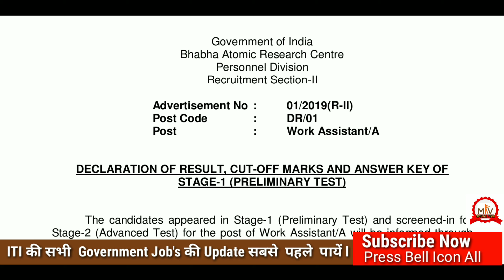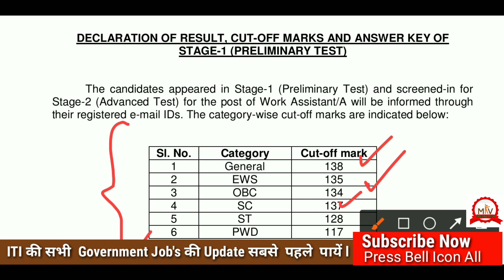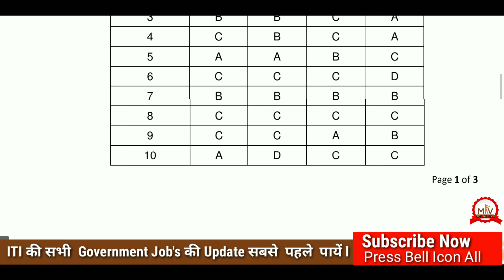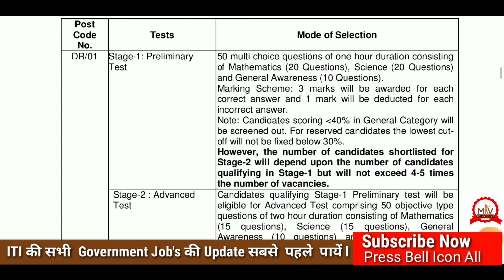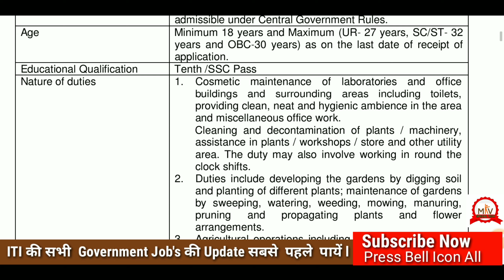BARC Work Assistant Result 2021/BARC Work Assistant Cut Off 2021/BARC Answer Key /BARC Result 2021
BARC Work Assistant Result Declared 2021/BARC Work Assistant Cut Off 2021/BARC Work Assistant Answer Key Download 2021

दोस्तों इस वीडियो में भाभा  एटॉमिक रिसर्च  सेंटर में वर्क असिस्टेंट की पोस्ट के ऑफिसियल  कट  ऑफ  2021 के बारे में जानेंगे उत्तर  कुंजी की  Link नीचे  दी गयी हैं

Result का कोई भी अपडेट  आने  पर  आपको  वीडियो के माध्यम  से सूचित  किया जायगाl

करें जिससे आपको  हमारी  सभी  वीडियोस की नोटिफिकेशन तुरंत  ही मिल जाए लिए

Barc work assistant result 2021
Bhabha atomic research center work assistant result declared 2021
Barc result declared 2021
Barc result out 2021
Work assistant barc result decided 2021
Work assistant result kab aayega
Barc work assistant ka result kab aane wala hai
Work assistant barc 2021 result a chuka hai
BARC Result released 2021
Barc work assistant ka result kese dekhe
Barc work assistant ka result kese download kare
Barc ka result kab aaya
Barc work assistant result declared 2021
Barc new update 2021
Barc new latest update work assistant result 2021
Barc assistant result download 2021
Work assistant result 2021
Work assistant tromby mumbai result declared 2021
Mumbai Tromby barc result declared 2021

भाभा एटॉमिक रिसर्च  सेंटर  वर्क असिस्टेंट रिजल्ट 2021
वर्क असिस्टेंट रिजल्ट भाभा  एटॉमिक रिसर्च सेंटर  ट्रॉम्बे मुंबई
वर्क असिस्टेंट रिजल्ट कैसे डाउनलोड  करें
मुंबई  ट्रॉम्बे वर्क असिस्टेंट रिजल्ट कैसे चेक  करें 2021
भाभा  एटॉमिक रिसर्च सेंटर का रिजल्ट आ  गया 2021

भाभा  एटॉमिक रिसर्च  सेंटर  का कट  ऑफ  कितना जाएगा
बी ए आर सी ऑफिसियल कट  ऑफ 2021
ट्राम्बे मुंबई  वर्क असिस्टेंट कट  ऑफ  2021
मुंबई  barc cut ऑफ 2021

Barc work assistant answer key 2021
Barc work assistant mumbai tromby Answer kew relesed 2021
Barc work assistant answer key kese download kare
Answer key of barc work assistant 2021
Work assistant answer key kab aayegi
Work assistant anser key out 2021